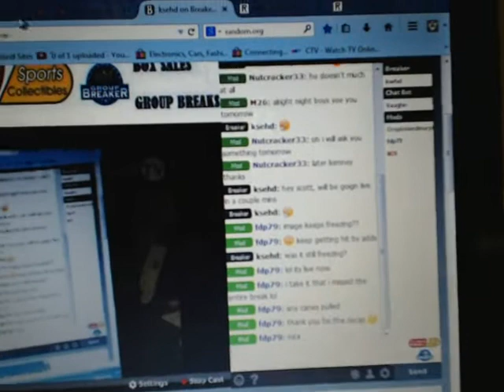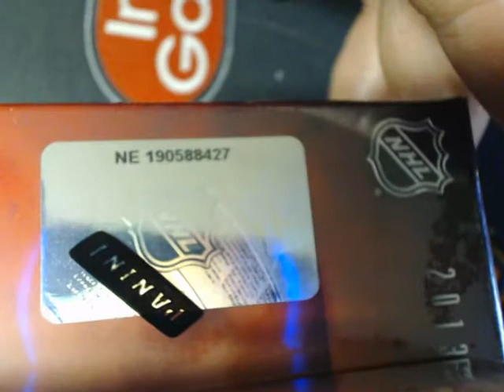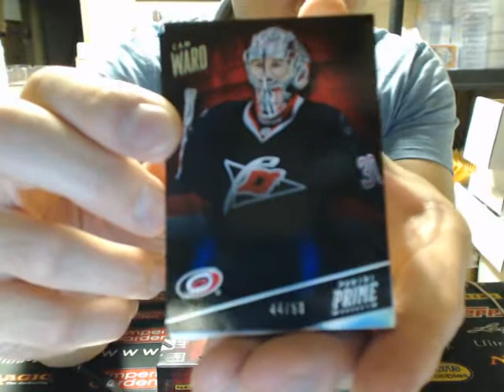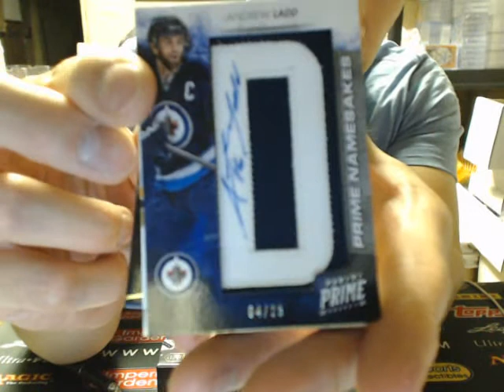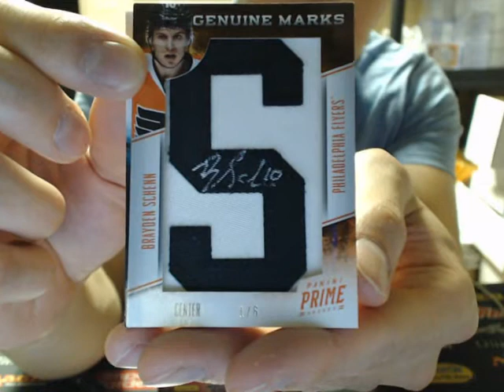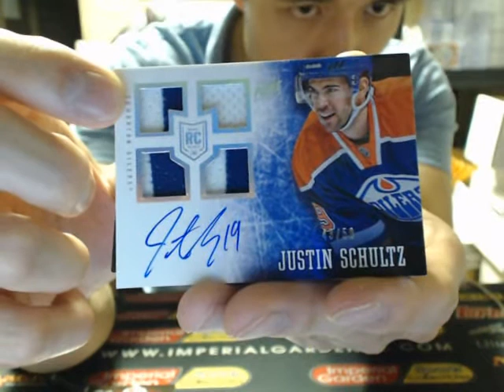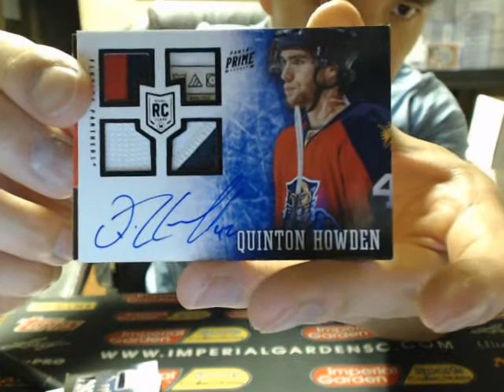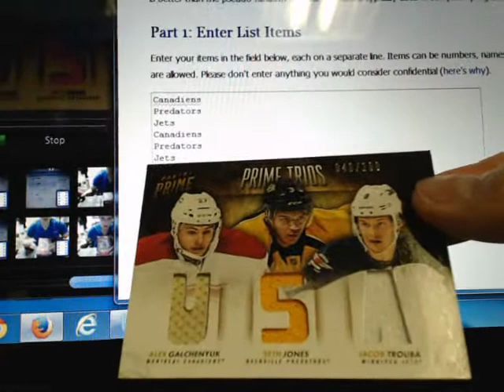Double Box Break #651 13-14 PANINI PRIME SET NHL HOCKEY